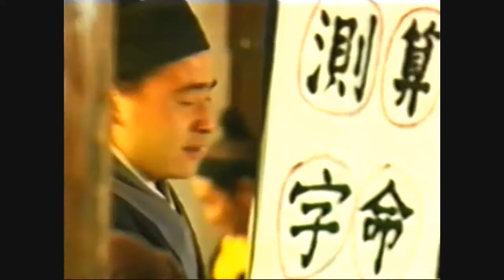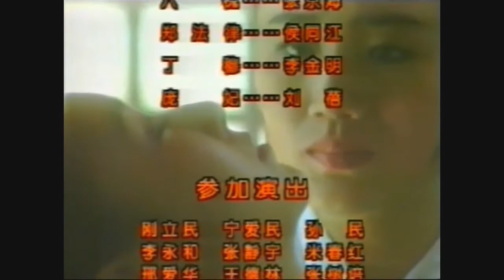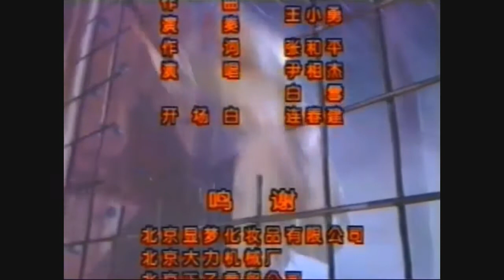新七侠五义【24】无情难上难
丁月华截杀彩霞要为母亲报仇，彩霞又如何肯信父亲乃是恶人？月华向展昭哭诉母亲惨死之痛，又劝白玉堂及早与展昭和好，同去报仇。